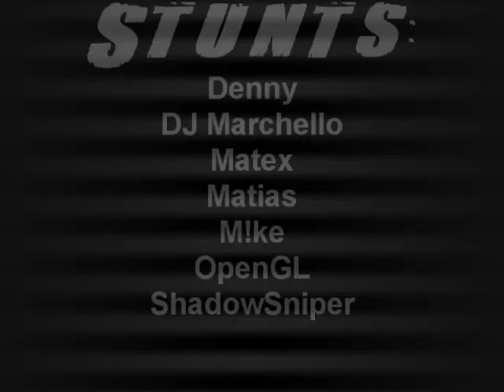AST - Sad In Sane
Apci Stunt Teams latest crew video, me and M!ke debute in this video, the best video by us yet!